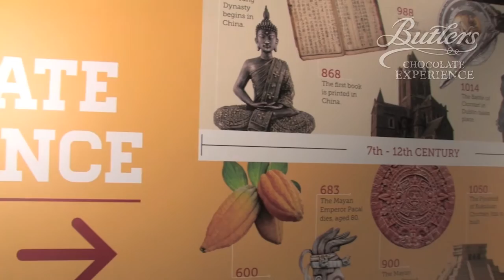Visit the Butlers Choc Experience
Witness the magic and wonder of a real life chocolate factory when you visit the Butlers Chocolate Experience for the ultimate chocolate discovery guided tour!